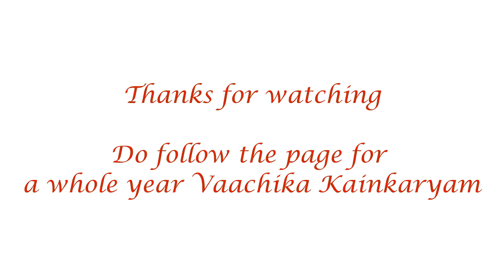Slokam 10 - Sri Kamala Stuti by Swami Manavala Mamunigal